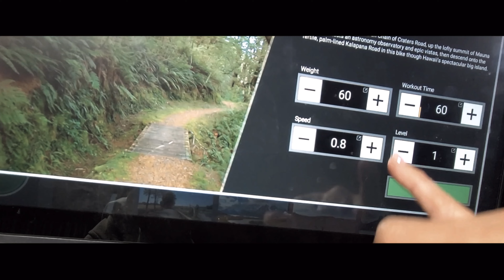Airport to Gym: Exercise Matters Flight Crew | Staying Fit Boosting Health, Safety, and Performance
Whether you're a fellow flight crew or just interested in how we stay fit on the go, these routines are perfect for maintaining strength, stamina, and overall health. Check it out to see how I keep up with fitness while managing the demands of aviation!